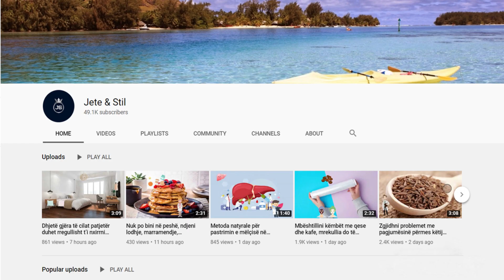Keni zbokth në flokët tuaj? Largojeni me vetëm këtë truk natyral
Kripa e detit është jashtëzakonisht e pasur me minerale siç janë magnezi, kaliumi dhe natriumi, ndërsa atë e bëjnë aleat shumë të fuqishëm të bukurisë. Përdoret për piling të fytyrës dhe trupit, zbardhjen e dhëmbëve, si edhe banjë për shputa të lodhura, por a e keni ditur që mund t’jua zgjidhë problemin me zbokthin?

Sea salt is extremely rich in minerals such as magnesium, potassium and sodium, while making it a very powerful ally of beauty. It is used for facial and body peeling, teeth whitening, as well as baths for tired feet, but did you know that it can solve your dandruff problem?